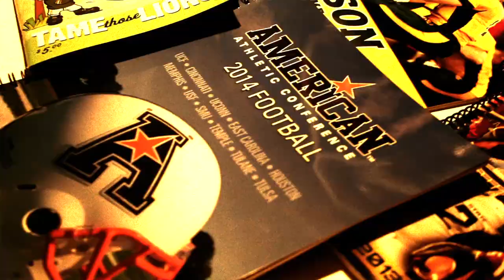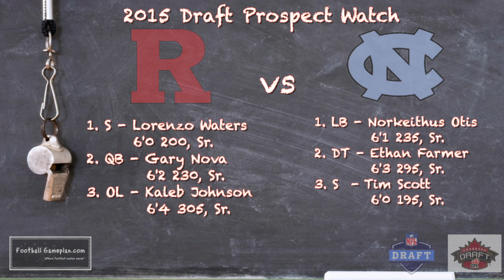Football Gameplan's 2014 Quick Lane Bowl Preview - Rutgers vs North Carolina